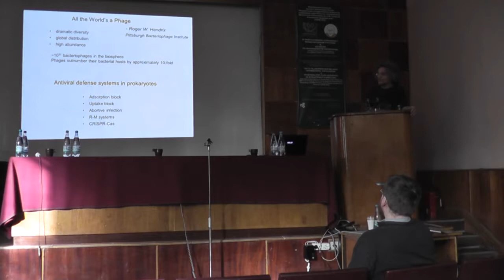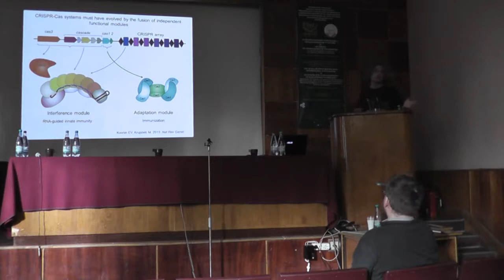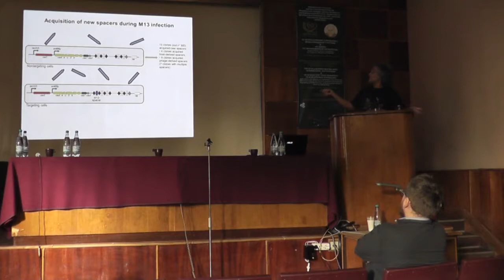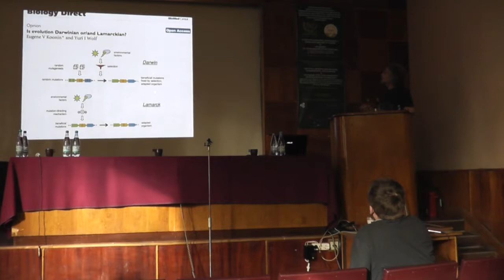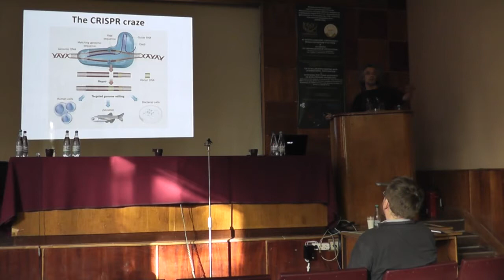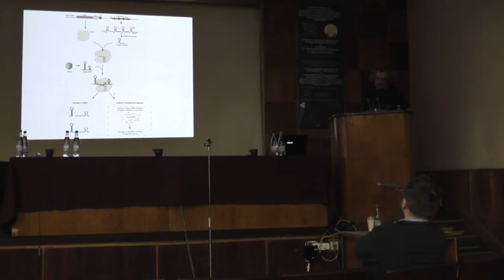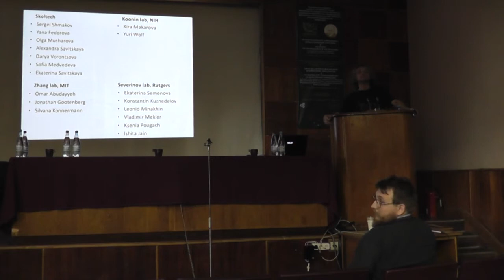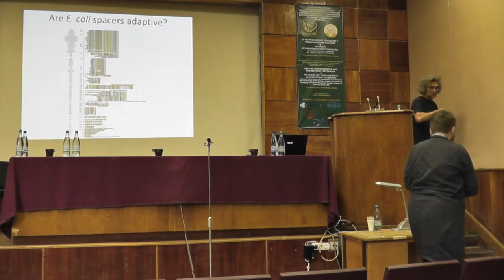Северинов К.В. Системы адаптивной иммунности бактерий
Лекция Северинова К.В. (Сколковский институт науки и технологий, Сколково) в рамках VIII ШКОЛЫ ПО ЭВОЛЮЦИОННОЙ ФИЗИОЛОГИИ г. Санкт-Петербург, Россия, 20 октября 2016 года